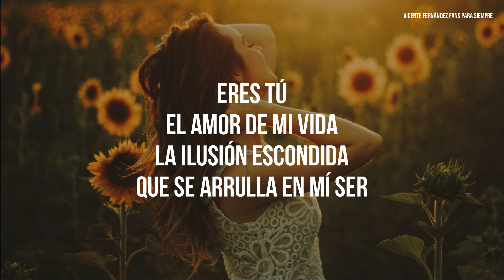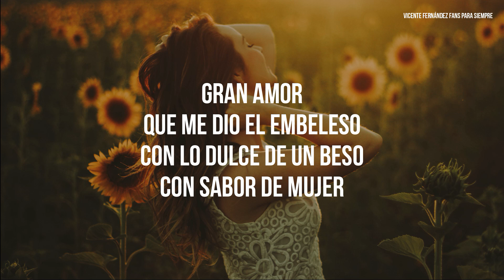Vicente Fernández - Sabor De Mujer (LETRA)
Álbum/Disco: Palabra de Rey

1. Palabra de Rey
2. Cuanto Te Debo
3. Con una Copa de Vino
4. A Donde Vas Que Mas Valgas
5. Sabor de Mujer
6. Llévame Contigo
7. Tu Camino y el Mio
8. Cantando
9. Vas a Llorar
10. Amor en Sombras
11. Yo Quiero Ser
LETRAS

Eres tú
El amor de mi vida
La ilusión escondida
Que se arrulla en mí ser

Gran amor
Que me dio el embeleso
Con lo dulce de un beso
Con sabor de mujer

Eres de todas mis cosas
La consentida
Eres de todas las rosas
La preferida

La consentida
La preferida